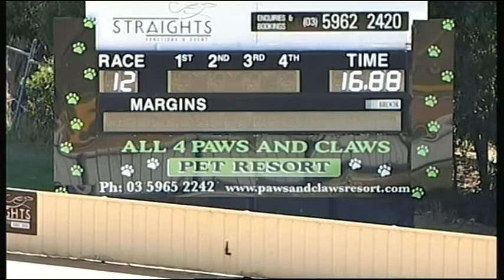HVL FRI 17 MAR 17 R12